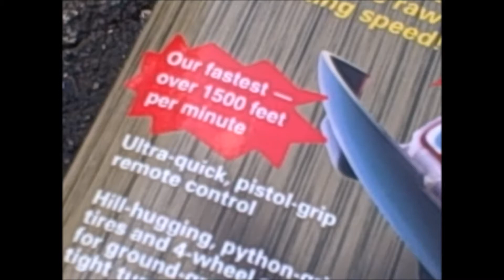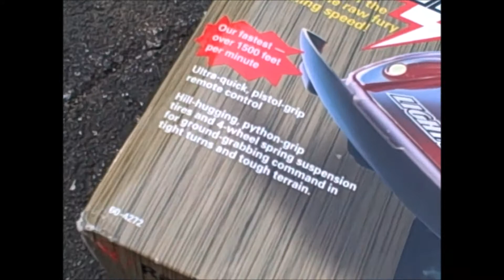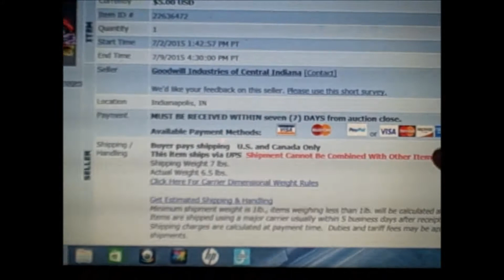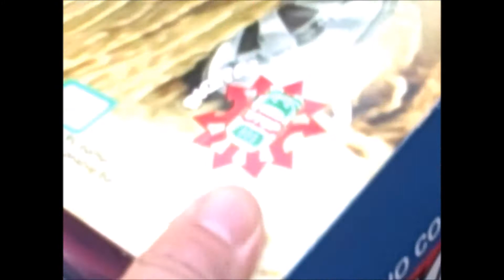Radio Shack 2001 Lightning Best Value R/C Car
Got another Lightning in box today from shopgoodwill.com for $5.00 w/shipping $20.72. Speeds of 1500 feet per minute.